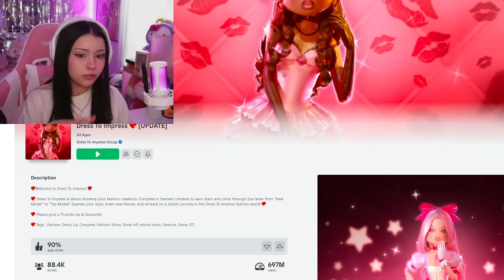so i played dress to impress for the first time...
okay ill admit it i actually had fun playing roblox this time…

PART TWO OUT NOW:
apparently theres lore in dress to impress??

if you have the means, please consider donating to provide humanitarian aid for palestinians facing genoc!de.

✮⋆˙SOCIALS✮⋆˙